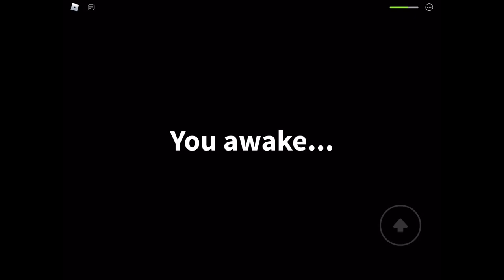Field Trip Z | How to get the Lunch Lady Bossfight ending